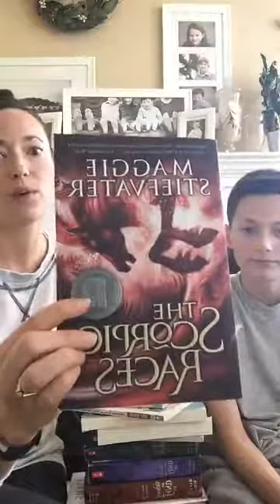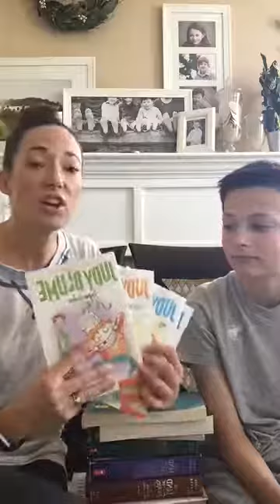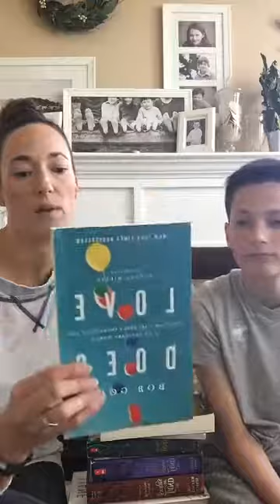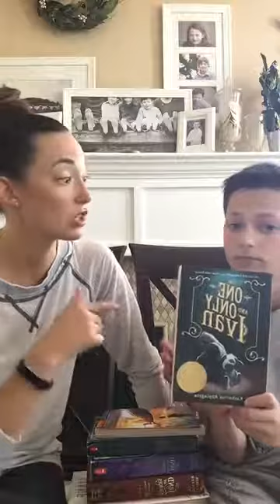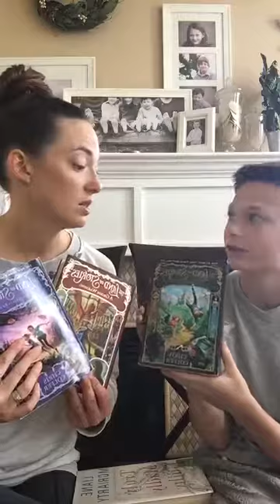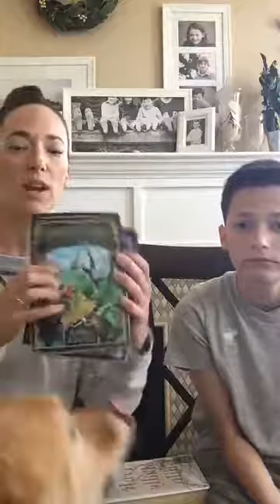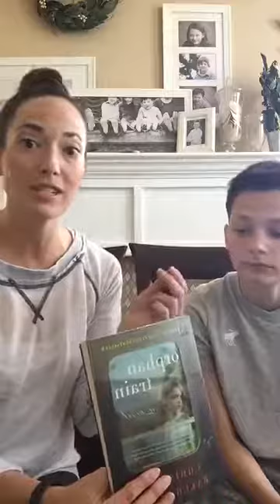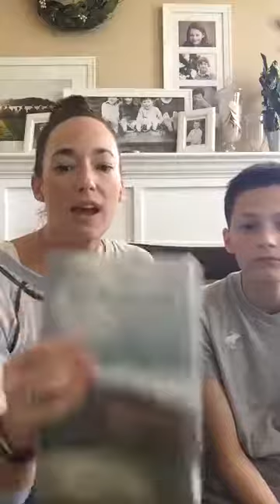coffee chat number 11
Wednesday coffee chat with my 11 year old son where we talk about good books for kids to read and books for summer reading.